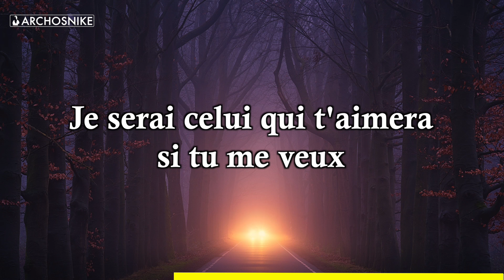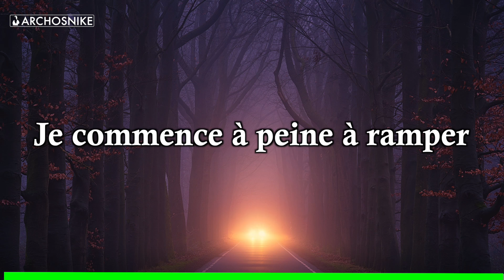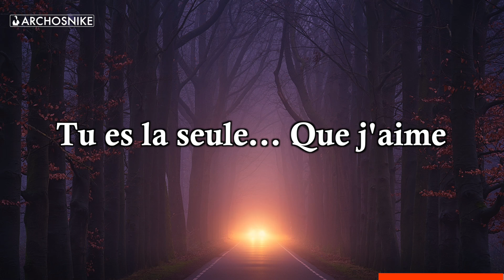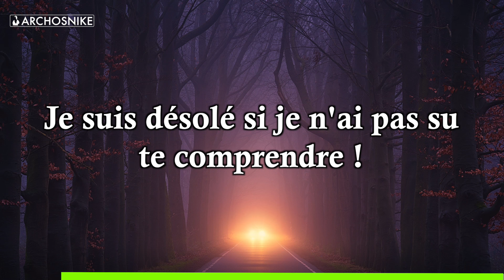Say Something - A Great Big World - Traduction Française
Traduction "Say Something" de A Great Big World & Christina Aguilera.